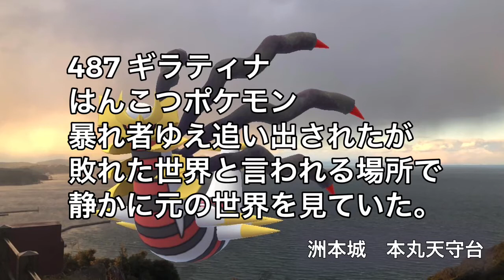【ポケGO動くポケモンずかん】487ギラティナ（ギラティナオリジンフォルム）｜洲本城・本丸天守台｜洲本八景１｜虹始見(にじはじめてあらわる)｜七十二候｜第十五候｜AR動画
撮影日：2020/02/27(土)/17:26
七十二候では、今年4/14〜4/18を「虹始見(にじはじめてあらわる)」
といいます。雷を伴うにわか雨が止むと空気が潤い、
キレイな虹がかかる季節になります。
淡路島に来てから虹をよく見ます♪
しかし、カメラに収めるのは至難の業です。
特にARはなかなかです。得意の、AR＋4K貼り付けです。
ギラティナへのがんばリボン、思ったより苦戦中〜

＊487 ギラティナ＊
・はんこつポケモン・
暴れ者ゆえ追い出されたが
敗れた世界と言われる場所で
静かに元の世界を見ていた。

虹始見(にじはじめてあらわる)

全てをスマホのみで完了することに挑戦しています^o^

編集：Videoleap

AR機能でポケモンが淡路島の風景の中に！